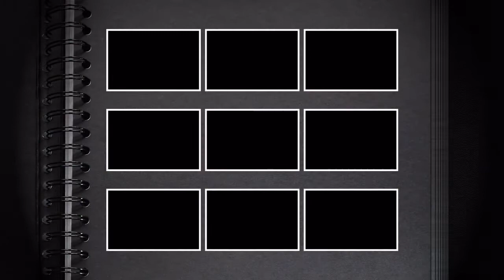Ukrainian Orthodox Church Picnic St Demetrius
St Demetrius Ukrainian Orthodox Church in Toronto, Ontario, Canada had their annual Picnic on September 13, 2009.  Music is "Take a Holiday" by Juliet - Avalon.